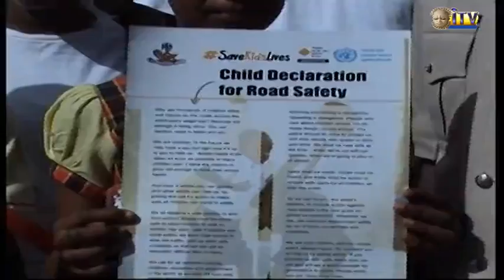FRSC commemorates 2015 Global Road Safety Week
Policy makers and leaders have been enjoined to make policies that would make the road safe for children.